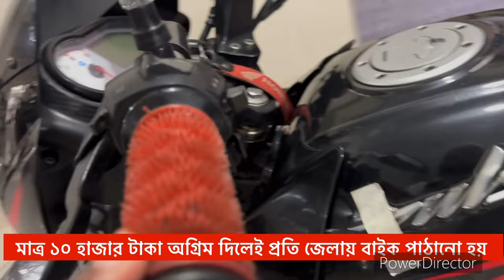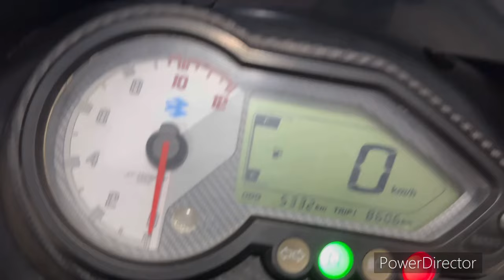২০২১ সালের বাইক বিক্রি হবে PULSER ONE DICK SECOND hand bike prich in Bangladesh ELAHI motorcycle